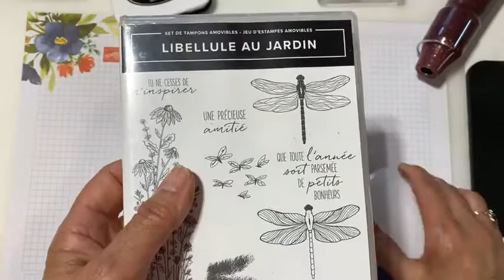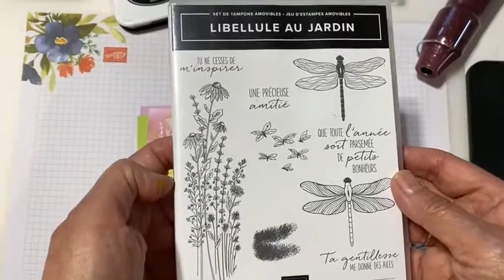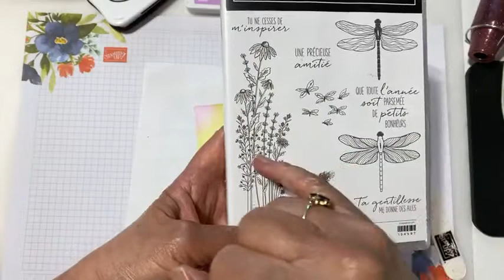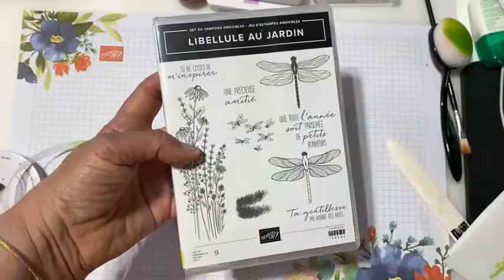Libellule au Jardin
Carte avec Libellule au jardin.
On utilise du Versamark et de la poudre à embosser transparente de Stampin'Up! plus des brosses à estampes avec Freesia en Fleur plus Perruche de Parade.
Base de carte de 8-1/2 x 5-1/2 . Rainurer à 4-1/4.
Carton Vert Perruche de Parade no.159259 de 4 x 5-1/4
Carton Blanc Simple no. 159276 de3-3/4 x 5 et 4 x 5-1/4
Vélin no 101856 pour le voeu et les libellules.

Lise Nadeau
Démonstratrice indépendante de Stampin'Up!
La passion en carterie de Lizon